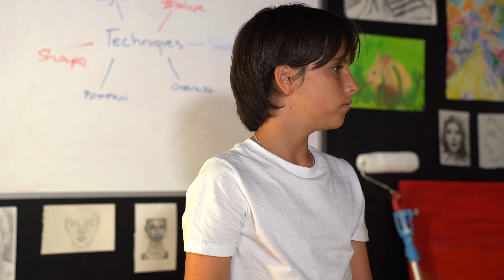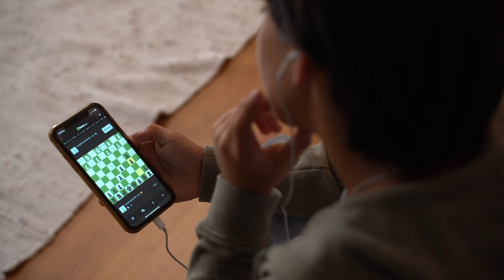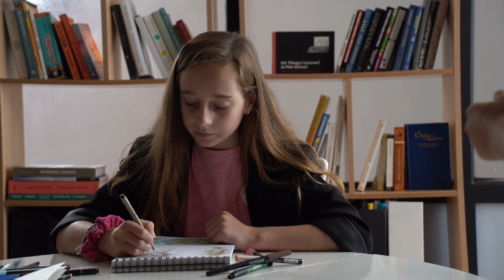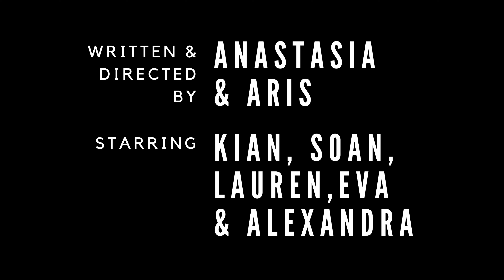Your Move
A short film by: Anastasia and Aris
Starring: Kian, Soan, Eva, Lauren and Alexandra

Created and filmed during our 2 week summer intensive workshops 2023